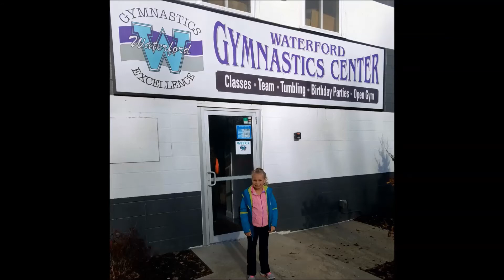2017-12-31 end of year movie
2017 review